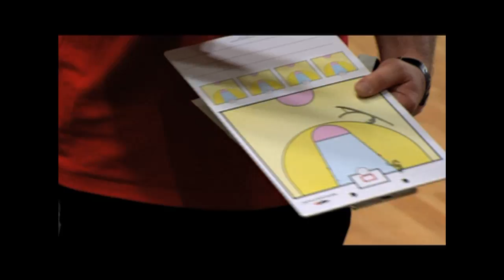U-18 → Україна -- Грузія (третій матч) 74:71. ВІДЕО.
U-18 → Україна -- Грузія (третій товариський матч) 74:71.

ВІДЕО!